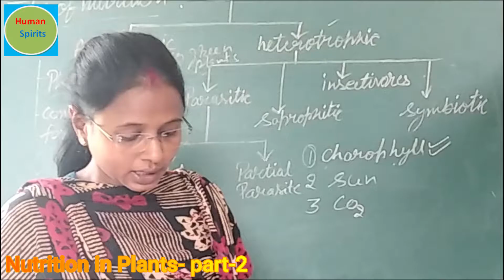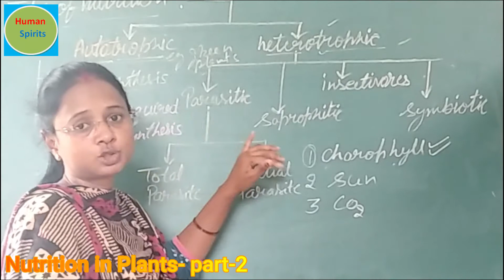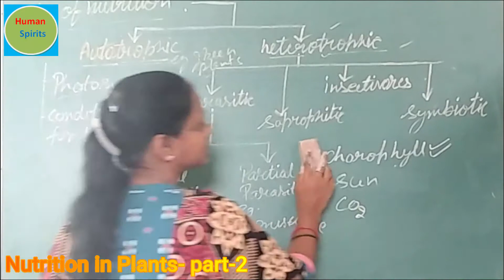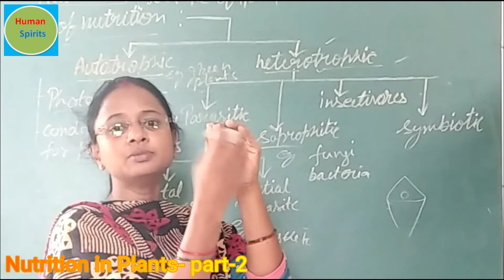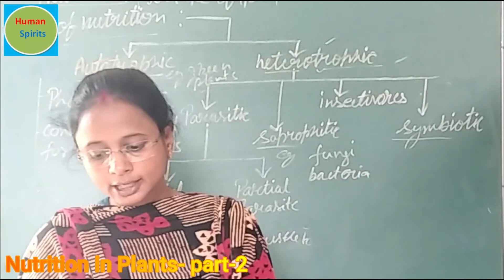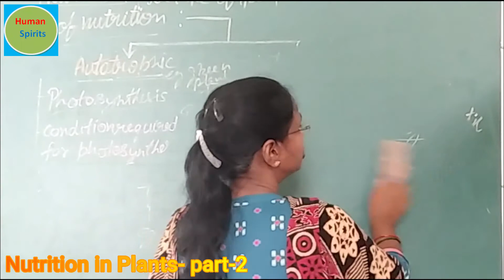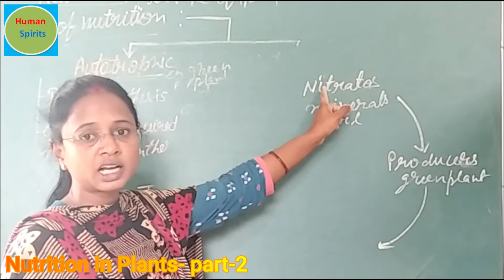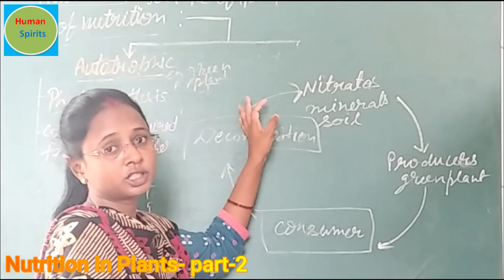Nutrition in Plants | Part -2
This video explains the nutrition in plants. It also tells us the types of nutrition which are present in plants. There are two types of mode of nutrition-
Autotrophic
Heterotrophic
Then, the definition of autotrophic and heterotrophic is explained with examples. In autotrophic mode of nutrition, there is photosynthesis process. The plants prepare their food by themselves. The conditions which are required for the process photosynthesis is also taught here in this video.
Then, on the other hand heterotrophic mode of nutrition is explained. There are several terms covered in the video like types of heterotrophic.
Parasitic
Saprophytic
Insectivores
Symbiotic
Further parasitic is divided into two-
Total parasitic
Partial parasitic
The video also solves the queries of the following
nutrition in plants class 7 questions and answers,
MCQ on nutrition in plants class 7,
nutrition in plants class 7 worksheet with answers,
the xylem in plants are responsible for,
nutrition in plants class 7 extra questions with answers,
nutrition in plants class 7 notes,
what is the mode of nutrition in plants,
nutrition in plants for class 7 questions,
nutrition in plants for class 7 notes,
ncert class 7 science chapter 1 nutrition in plants,
nutrition in plants for class 7 worksheet,
what is nutrition in plants,
heterotrophic nutrition in plants for class 7,
autotrophic nutrition in plants,